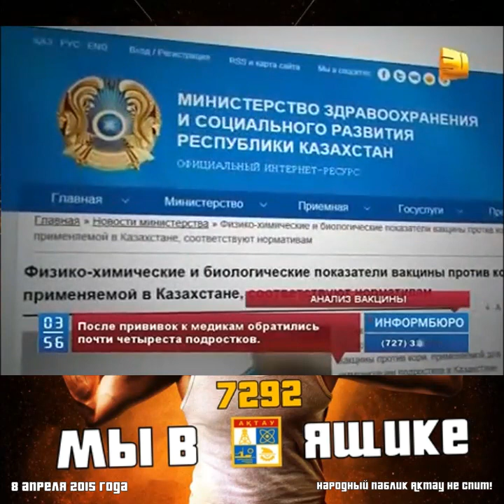Осложнения после вакцинации 2015 года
А сейчас вакцина от кори соответствует всем требованиям для безопасности здоровья?

Вакцина от кори, наделавшая много шума в Казахстане, соответствуют всем нормативным требованиям. К такому заключению пришли специалисты Национального центра экспертиз лекарственных средств. Но окончательные результаты своих тестов они обещают объявить только 20 апреля. А между тем, уже 4 мая истекает срок моратория на прививки от кори.

Видео: Информбюро 31
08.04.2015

Восемь лет назад у девочек случился массовый невроз (?!) сразу в нескольких регионах Казахстана. Baкцинa от кори соответствовала всем нормативным требованиям. Ажар Гиният, ответьте родителям, какие выводы сделал минздрав РК после событий, показанных в этом новостном сюжете 31 канала.

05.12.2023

👉 👉 Все подробности у нас в Инстаграме Спасибо за поддержку!